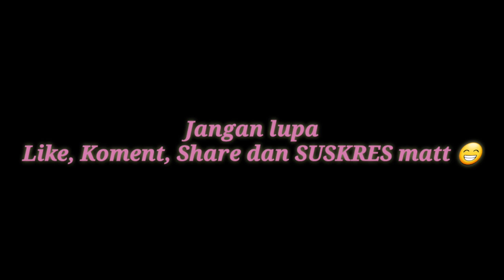STORY WA MAT ORDUL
Mohon maaf jika ada nama dan tempat yang sama dan tidak ada maksut untuk menyinggung pihak manapun.